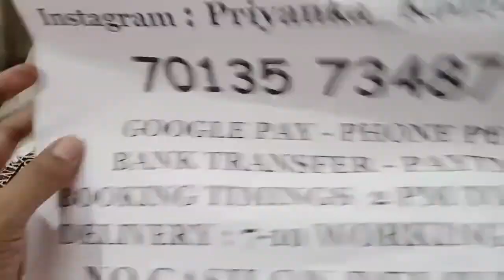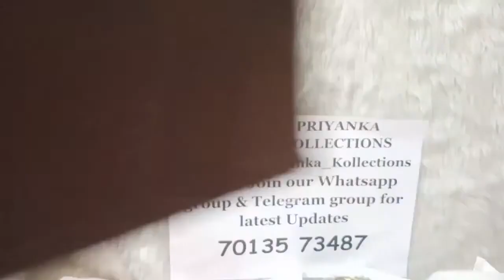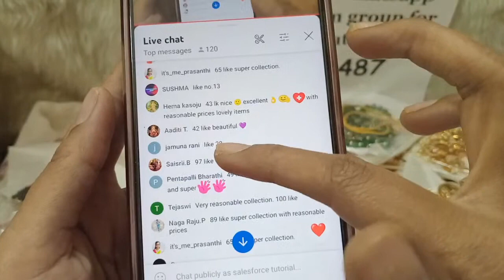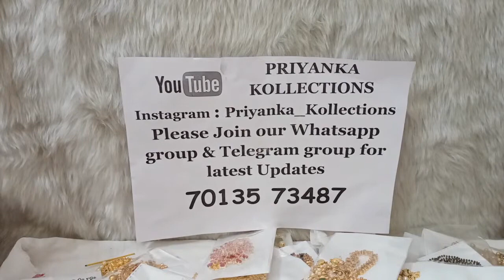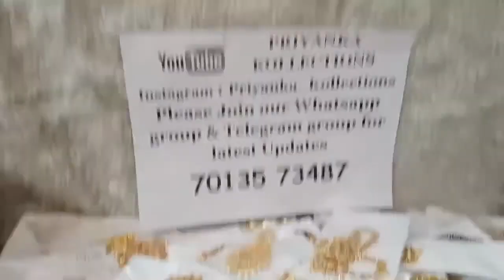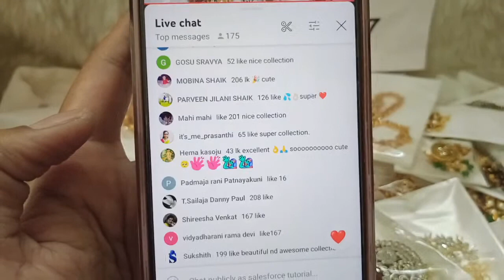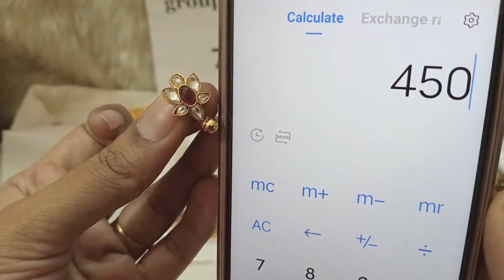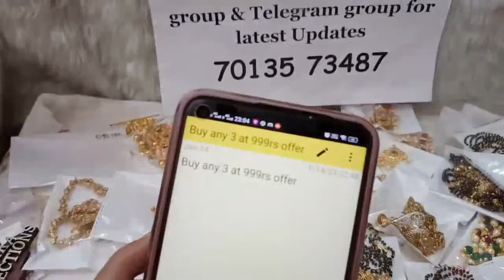😍🥰5 Giveaways🥰😍 1 gram gold necklace sets Victoria sets 1 gram gold earrings black beeds